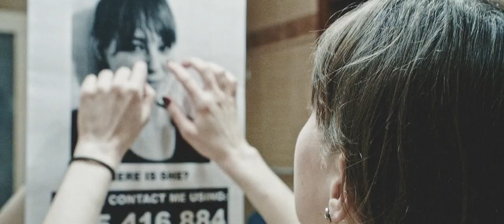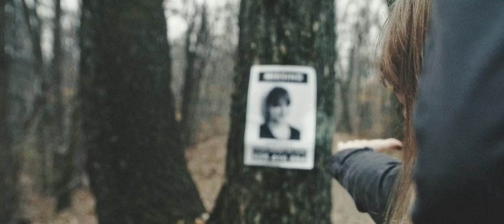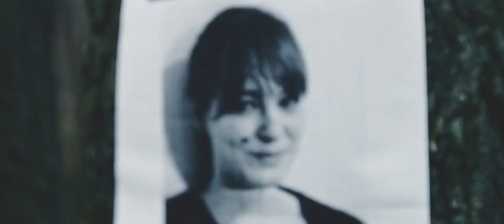Julia Pietrucha - Where You Going Tonight (Parsley album) // Unofficial video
Teledysk do piosenki "Where You Going Tonight" z debiutanckiej płyty "Parsley" Julii Pietruchy.
Muzyka i teksty: Julia Pietrucha
Produkcja i wydanie albumu: Julia Pietrucha i Ian Dow
Oprawa graficzna: Ian Dow
2017 | 4' | music video | HD | 2.35:1 | Poland | Warsaw

CAST & CREW
Woman: Adrianna Szymańska

Director/DP/Editor/Screenwriter: Ziotr (aka Piotr Zacheja)
Make-up Artist: Wiktoria Luna Cichocka

Special Thanks:
Szot Cichocki (woof woof)
Joachim Łuczak
Magdalena Synowiec
Patrycja Zacheja